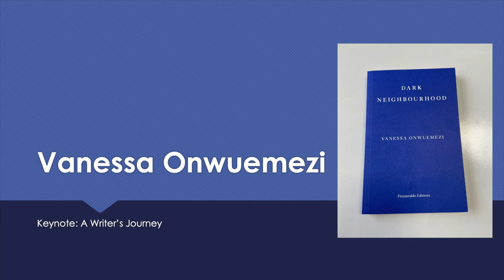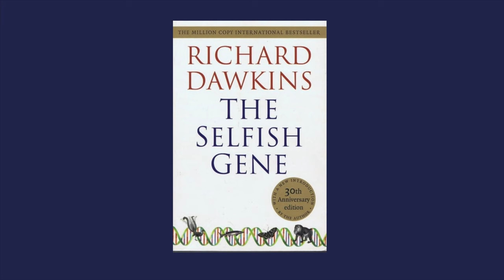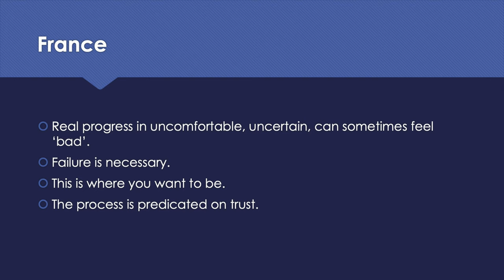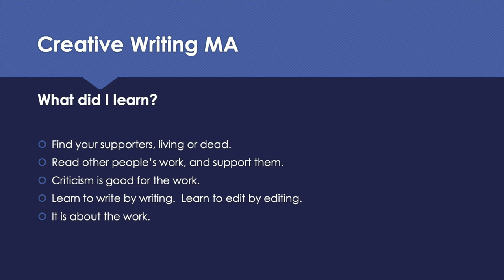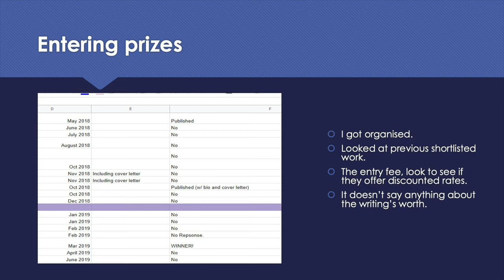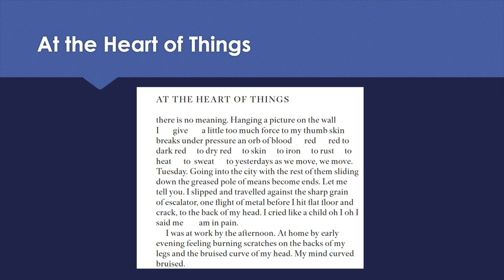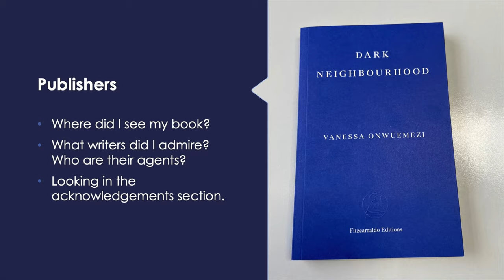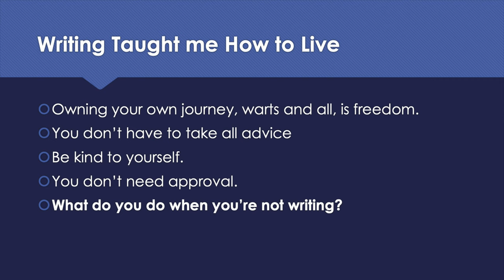The National Creative Writing Industry Day keynote speech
A keynote speech from Vanessa Onwuemezi, writer and poet who was recently shortlisted for The BBC National Short Story Award 2022 and won The White Review Short Story Prize in 2019.